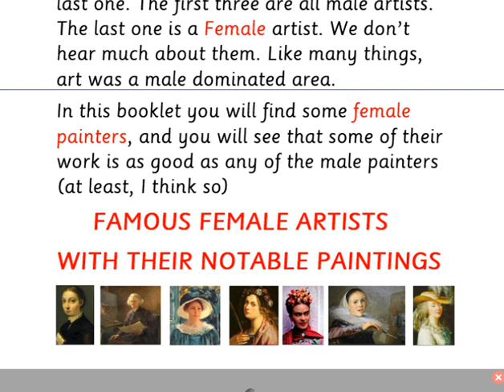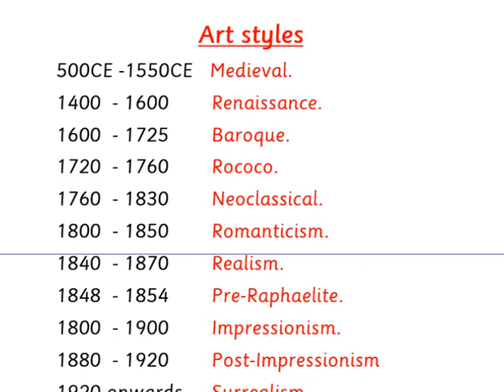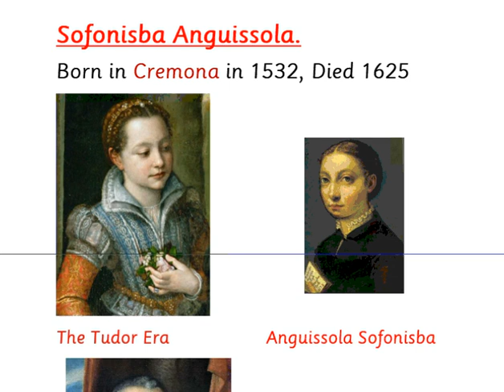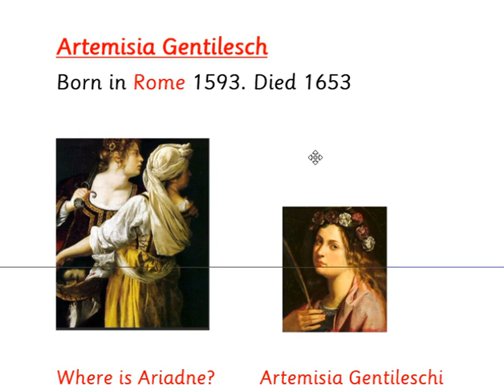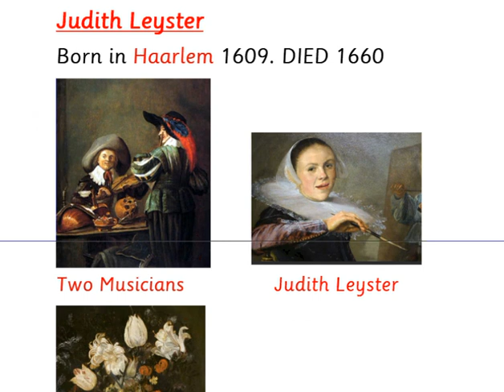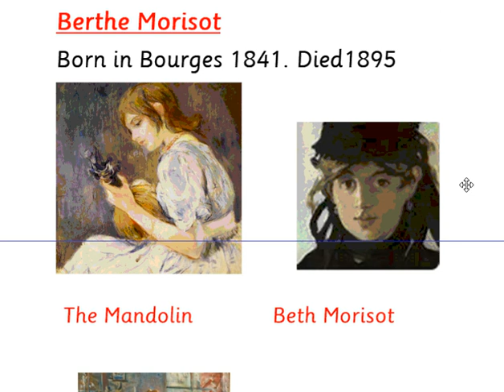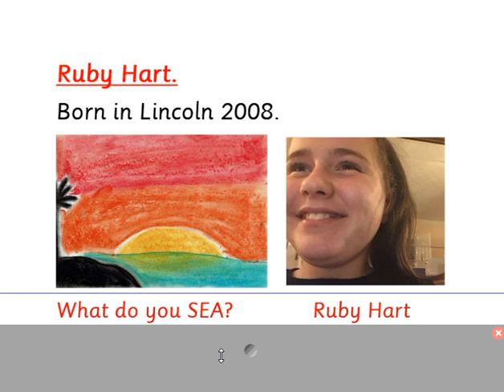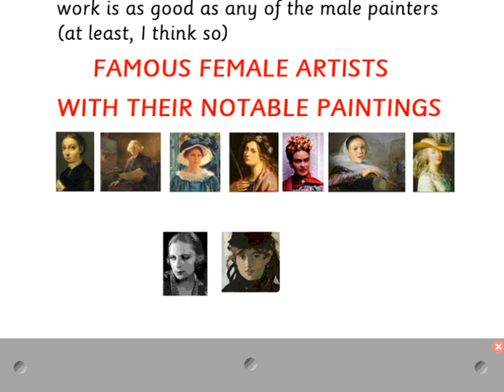Famous FEMALE painters.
Tis booklet shows some of the female painters and their paintings. Not ALL famous painters are MALE!